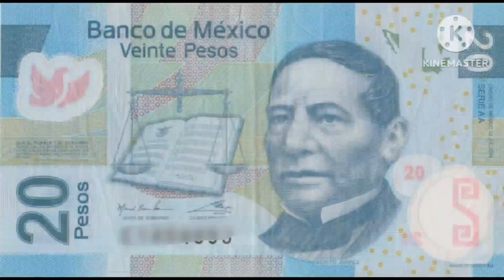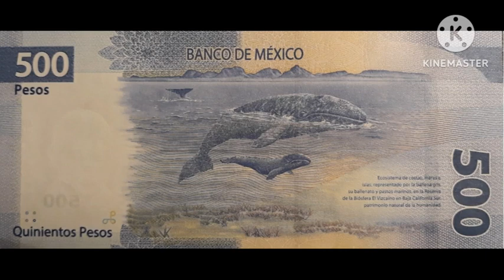بيزو المكسيك - Mexico Pesos